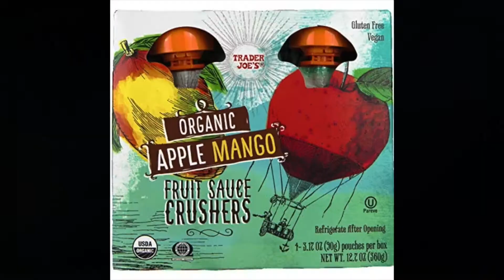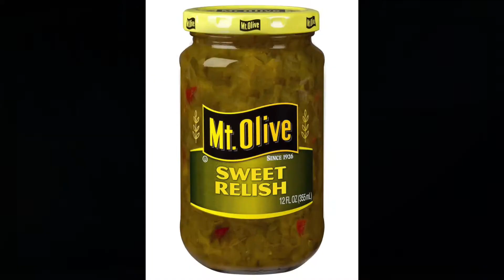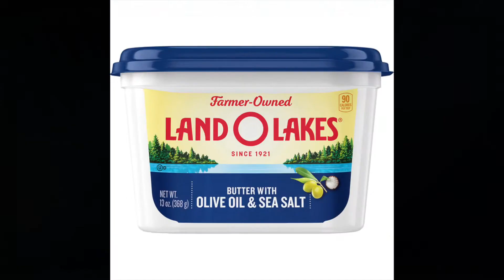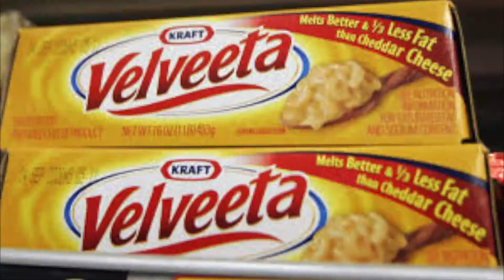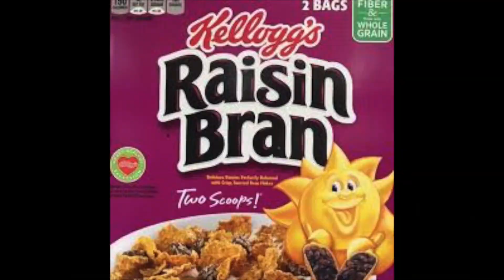Blind Taste Test pt. 1 | The Good Folks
Got another fun one for y'all. This time Clive and Corey go head to head to see who can name the most foods while blindfolded.

Any challengers want to take on The Good Folks in Round 2??